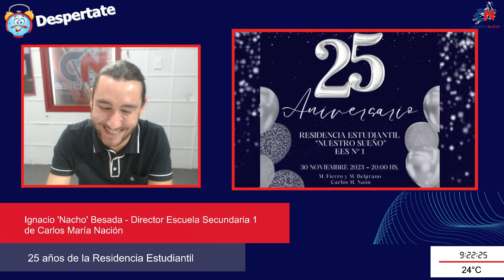Ignacio 'Nacho' Besada - Director Escuela Secundaria 1 de Carlos María Nación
Ignacio 'Nacho' Besada - Director Escuela Secundaria 1 de Carlos María Nación - 25 años de la Residencia Estudiantil-